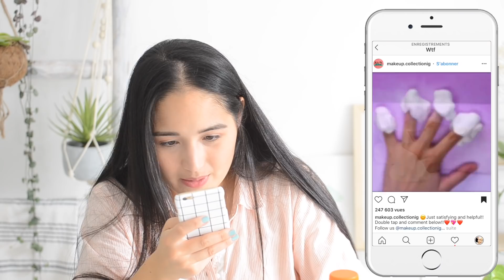JE TESTE LE SLIME DISSOLVANT !!!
Accessoires
- Tapis nail art - Modèle A

Contours
- Pinceau biseauté nettoyage de cuticules dans le kit pinceau (dispo sur ma boutique
- Pinceau plat pour nettoyer les contours avec du dissolvant (dispo sur ma boutique

S N A P C H A T : yokonailart

Pour ma teambarredinfo complétez cette phrase : "Ma tête quand.." à la première seconde de la vidéo !

Du love ♡